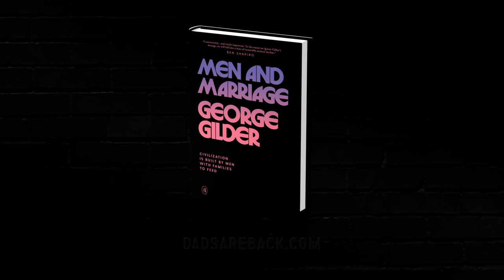2 Comedians Talk God and Humility | Doug Wilson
Pastor Doug Wilson reacts to a video of comedians Theo Von and Jim Gaffigan discussing God, religion, and humility.

Doug Reacts is an apologetics reaction video series from Canon Press.